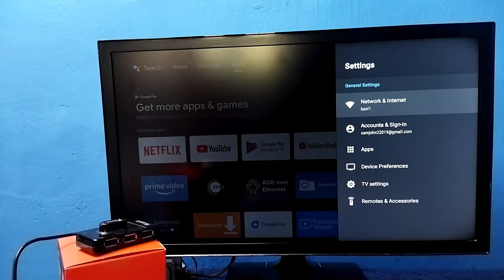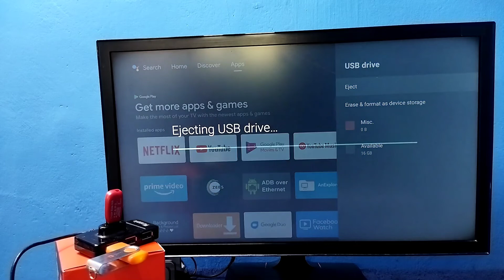Android Smart TV : How to Connect Multiple USB Pen Drive | Hard Disk | SSD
Android Smart TV, Android TV, Google TV, USB Pen Drive, SSD, Hard Disk, Android, Phone, Mobile